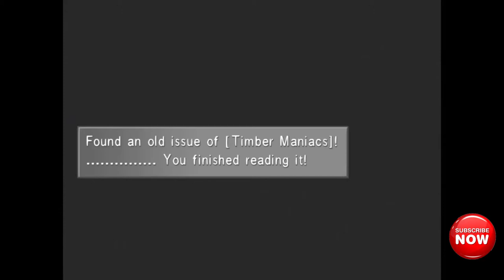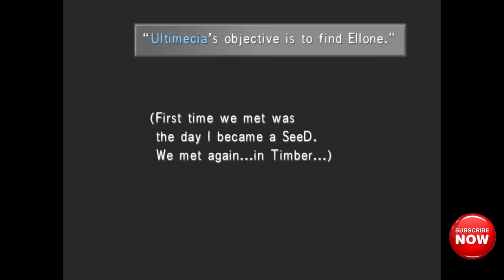FINAL FANTASY VIII REMASTERED - EPISODE 26 : EDEA'S HOUSE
FINAL FANTASY VIII REMASTERED PC - STEAM